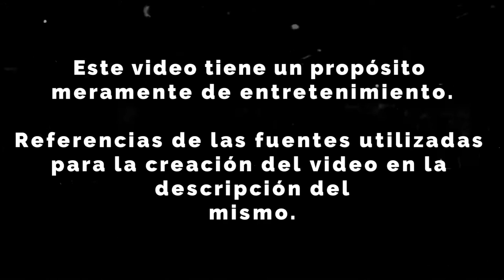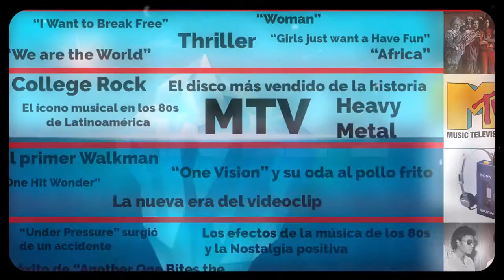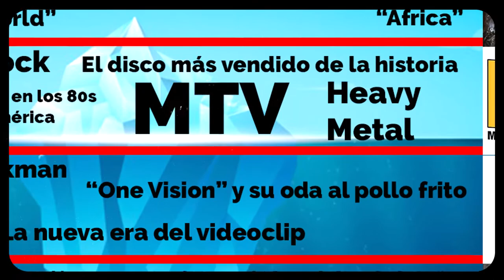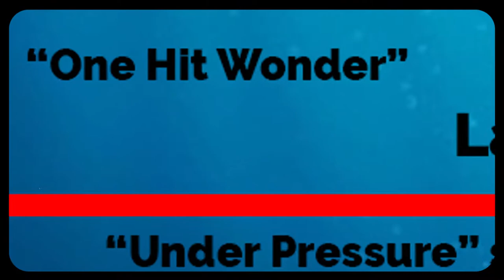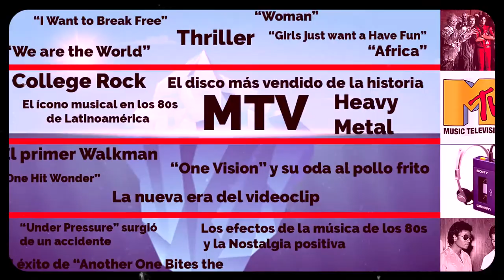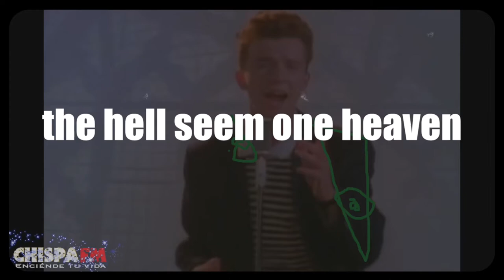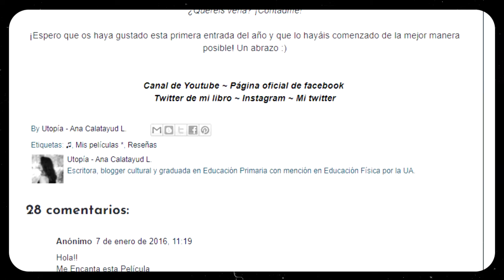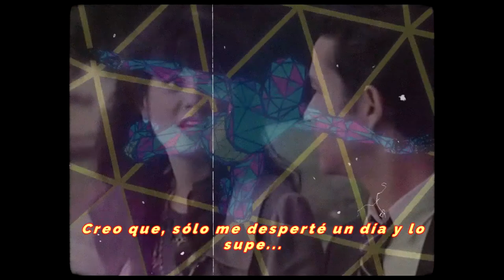El ICEBERG de la MÚSICA de los 80's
Hi, aquí BY. En esta ocasión me decidí a hacer una entrega con la temática de "Iceberg". teniendo como tema principal la música de los 80's.
Si gustas hacer una aportación en los comentarios, la atenderé con gusto ;)

0:00 Presentación
0:40 Iceberg

REFERENCIAS:
 Información:
- BBC News Mundo, "Queen: 5 curiosidades detrás de sus éxitos de los años 80 que tal vez no conocías", BBC News Mundo, 2018,
- lucia, "MUSICA DE LOS 80, REPORTAJE COMPLETO DE LA MÚSICA DE LOS 80", TENDENZIAS, 2014,
- DameOcio, "Una década prodigiosa: la música de los 80", DameOcio, c2015,
- Zamorano, E., "La música pop de los ochenta es la mejor para reducir el estrés, según un estudio", El Confidencial, 2021,
- Uzcátegui, Juan Jorge, "La música en los 80's", Medium, 2016,
- González, Xiomara, "Las diez canciones que marcaron los años 80", ella, c2015,

Videos:
- Chispa FM, "MENSAJES OCULTOS en las canciones de los 80's y 90's? (Partes usadas Paul McCartney y Rick Astley).
- Avila Veloz, Jackson Samuel, "MJ - Thriller 1984 Al Revés (2017) /Jackson Samuel Avila Veloz", YouTube, 2017,